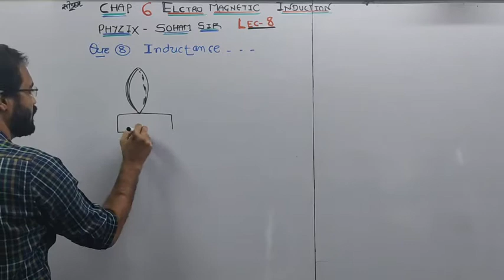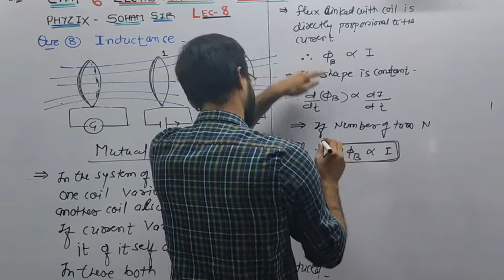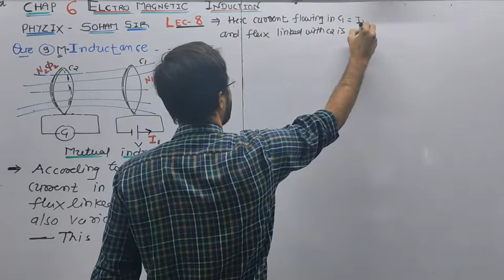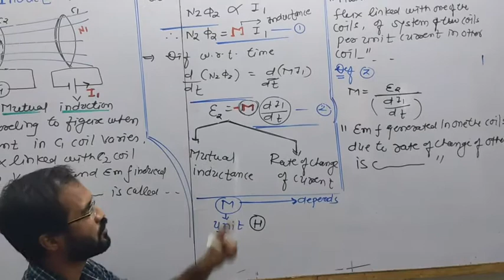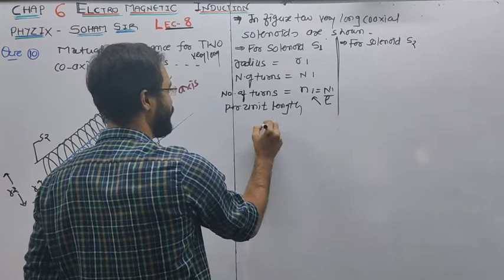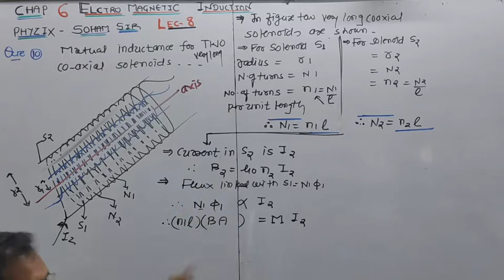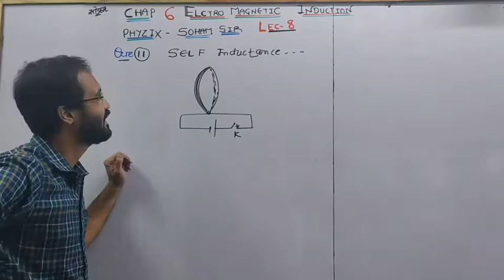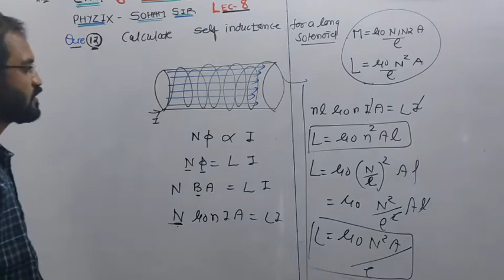CLASS 12 E.M CH:6 LEC 8 BY SOHAM SIR AARADHYA CLASSES